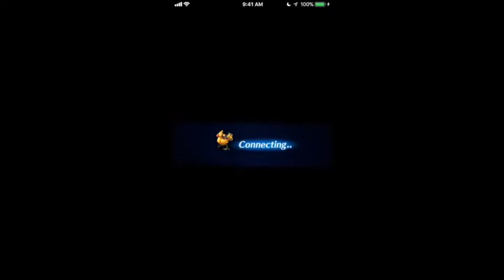[FFBE] FFVII - 2 - BARRET INC - FARMING (LGD) 40NRG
Best 4* UNIT